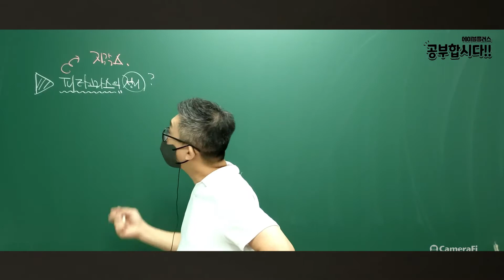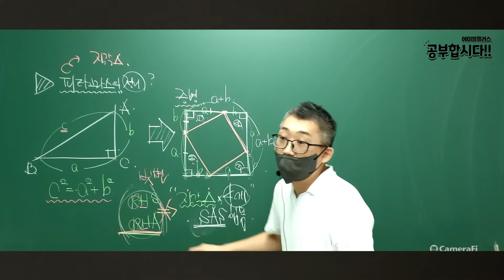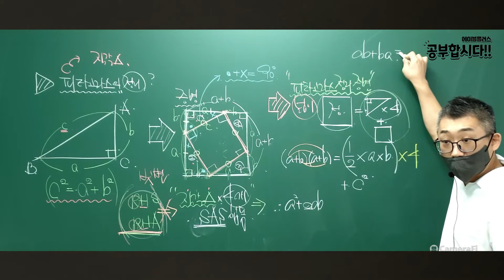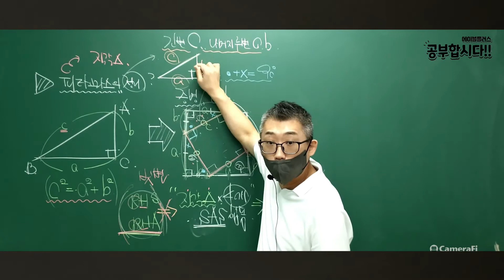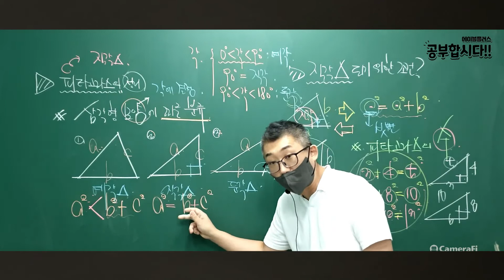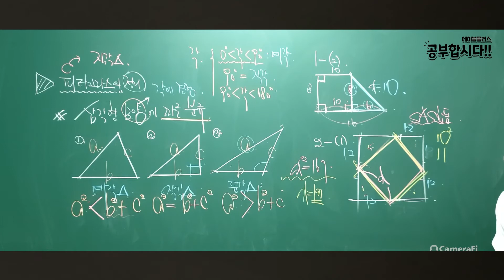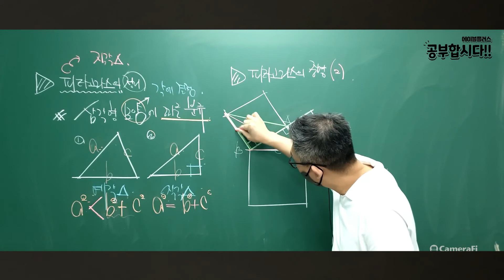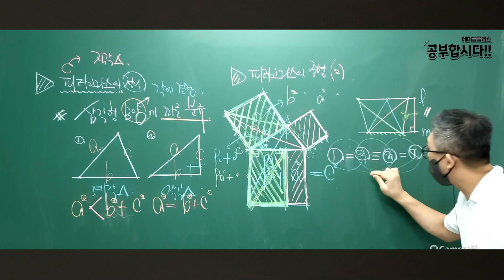중2-2 : 삼각형- 피타고라스의 정리 #1